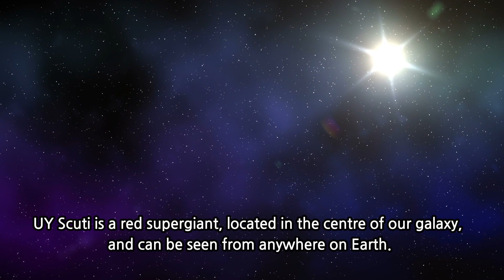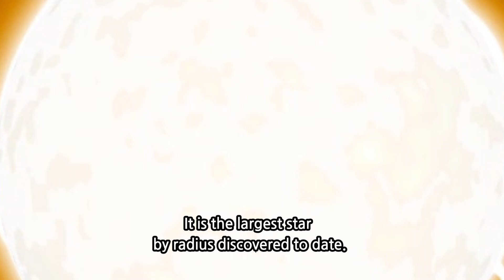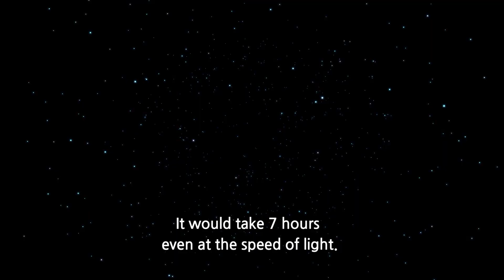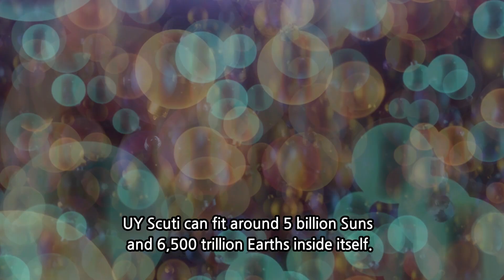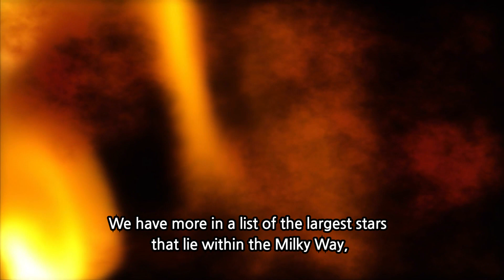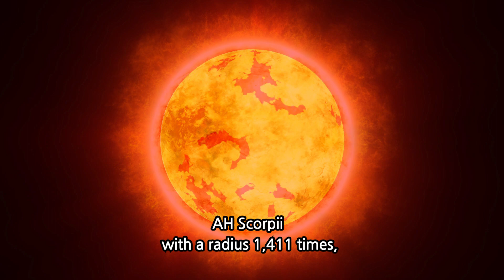The Largest Star in the Universe ever observed / UY Scuti - 5 billion times the Sun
UY Scuti has a diameter of 16 AU,
which equals that of approx. 2.4 billion km.

The radius of UY Scuti is about 1708 times
larger than the Sun,
and it has a mass 5 billion times
that of the Sun.

If the sun happened to be located right next to the supergiant,
it would appear as an indistinguishable speck.
It is the largest star
by radius discovered to date.